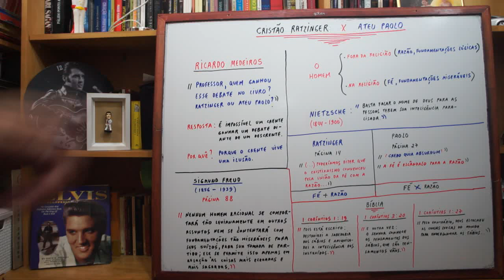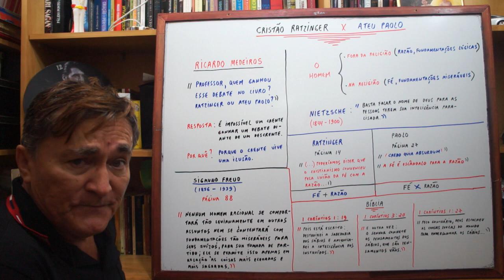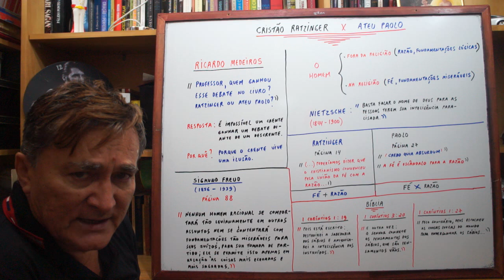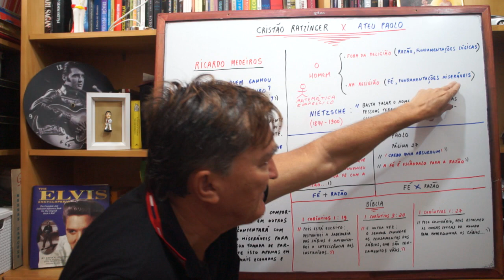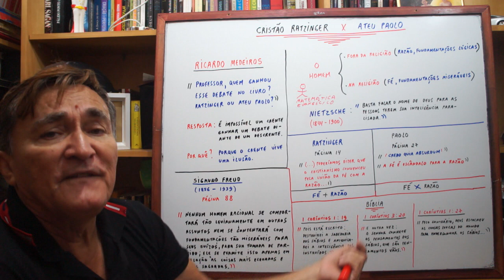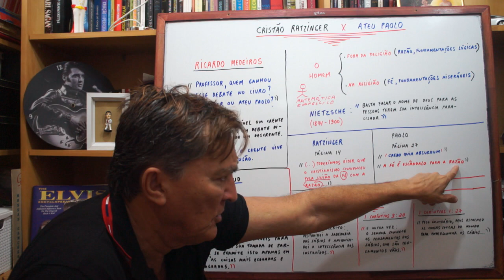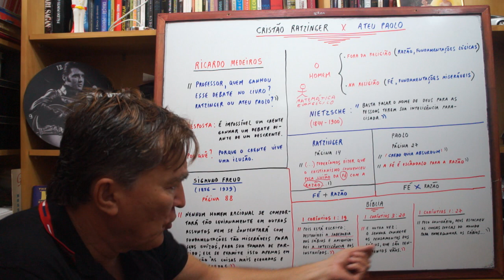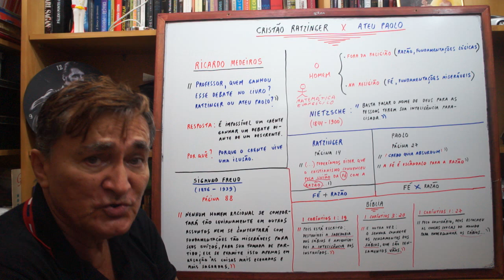PAPA RATZINGER X ATEU PAOLO ( 9º )